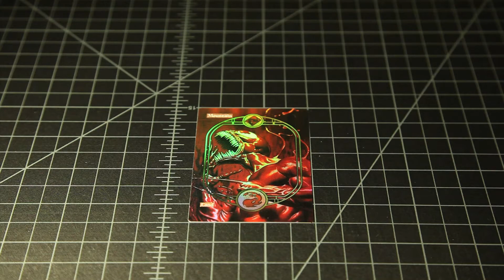MTG FOIL ALTERED ART UNGLUED CARNAGE MOUNTAIN ♕ SPELLSCOOP.COM ♕